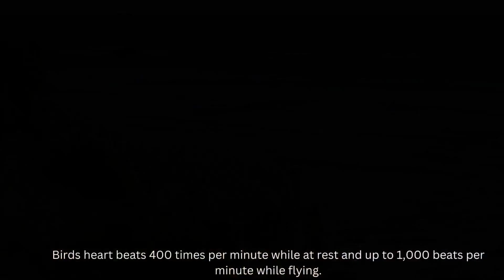Fact: Some Birds Can Sleep While Flying.